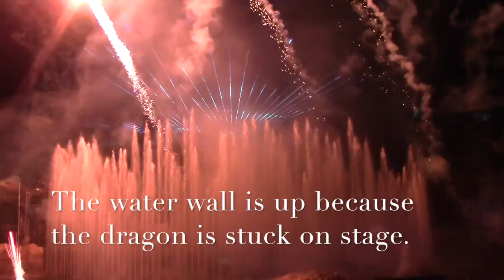Disney World Vlogs Day 3 / Part 2